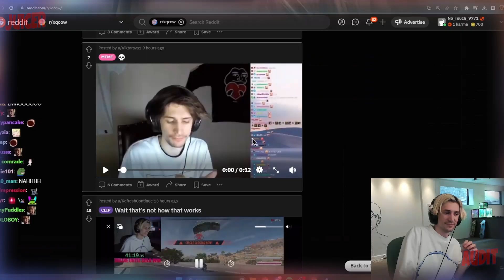xQc Gets Stream Sniped by Adapter AGANE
New 8min Recap Dropped! xQc Still AWOL 🙏 Kai CALLS OUT Logan Paul 🤯 Maya INSANE MAGIC Trick 💀 LYRIK in Death Loop